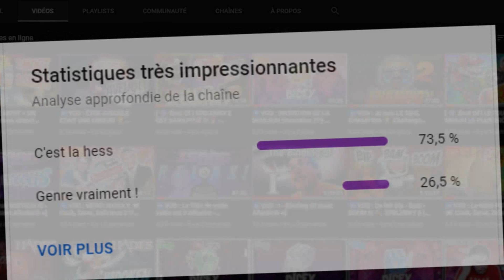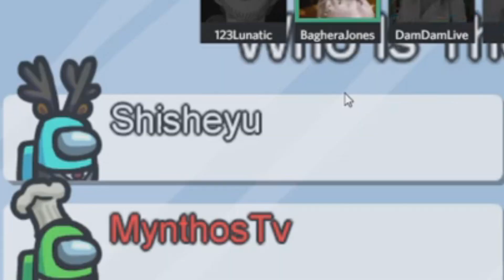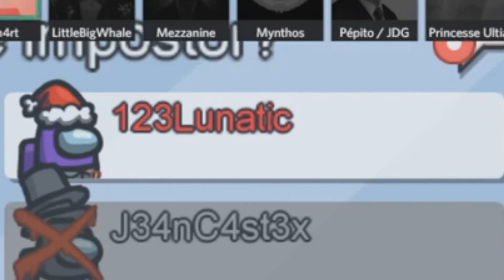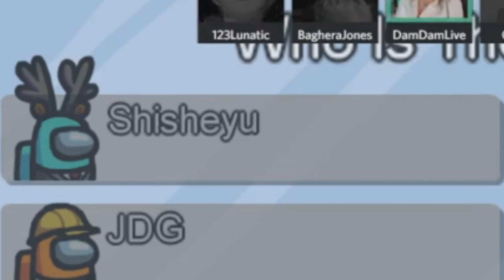🟣 50% Cerveau - 50% Chatte : BEST OF Among Us !!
Nouveau Best-Of sur AmongUs ! Pas de mods mais beaucoup de plaisir 😂

💜 Avec les bons Antoine Daniel, Mynthos, Shisheyu, DamDam, Gom4rt, Joueur du Grenier, Baghera, LilWhale et Ultia !

Un montage signé Nemel T : @StudioPokewood

Trahison, manipulation, meurtres et enquêtes, Among Us ne pardonne toujours pas !

Des bisous et à bientôt en live !!!
Hésitez pas à passer. Souvent en live le soir à partir de 19h30/20h00